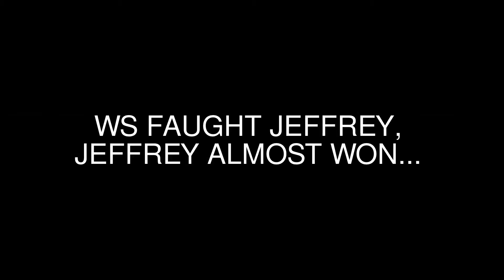MY STORY PART 2 REAL!